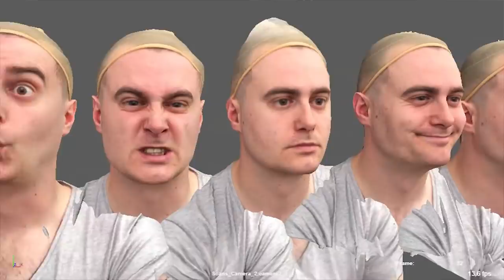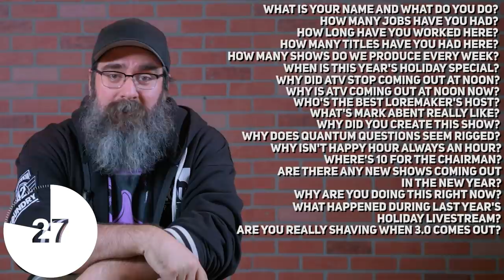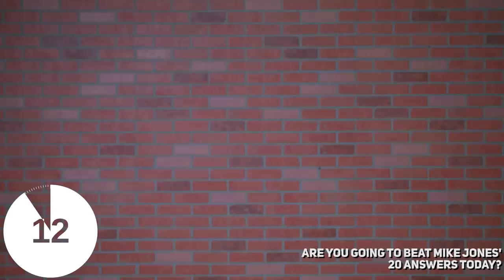Star Citizen: Citizens of the Stars - Season Finale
It's our Season Finale! Will our final Quantum Questions challenger have what it takes to become the first Quantum Champion? Also: SuperMacBrothers discusses what it's like having your face scanned into the game.